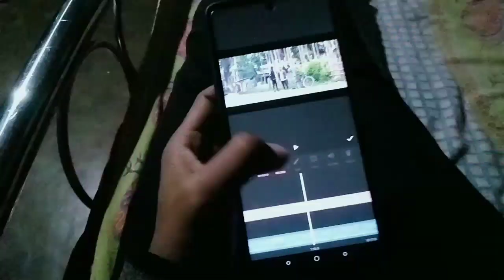Behind The Scenes | Prank Video Shoot | Dooars Hindi Vlogs Presents | Ankush Ch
𝐂𝐚𝐦𝐞𝐫𝐚 :𝐌𝐨𝐛𝐢𝐥𝐞 𝐂𝐚𝐦𝐞𝐫𝐚

AGAR MUJHSE CONTACT KARNA CHAHTE HAI TO

 𝐃𝐨𝐨𝐚𝐫𝐬 𝐇𝐢𝐧𝐝𝐢 𝐕𝐥𝐨𝐠𝐬 : Youthoob certified member

ˍˍˍˍˍˍˍˍˍˍˍˍˍˍˍˍˍˍˍˍˍˍˍˍˍˍˍˍˍˍˍˍˍˍˍˍˍˍˍˍˍˍˍˍˍˍˍˍˍˍˍˍˍˍˍˍˍˍˍˍˍˍˍˍˍˍˍˍˍˍˍˍˍˍˍˍˍˍˍˍˍˍˍˍˍˍˍˍˍ Disclaimer : DISCLAIMER: Please don't go out of your way to or hate on anyone I talk about in my videos, this channel is to entertain people and I usually focus on joking about what the people are doing not the individual themselves, please don't go about spreading hate, it's all for laughs. Copyright